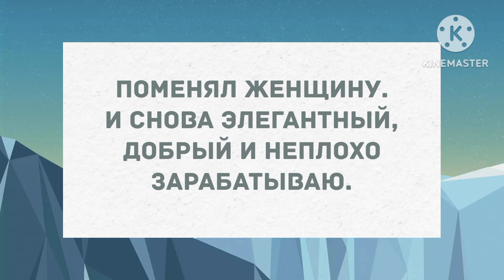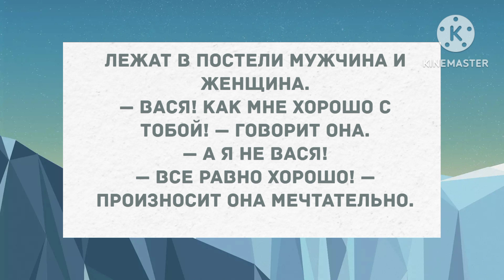Лежат в постели мужчина и женщина. Сборник свежих анекдотов! Юмор!